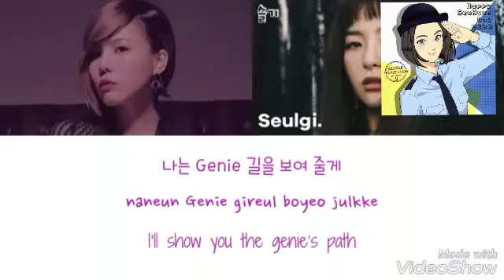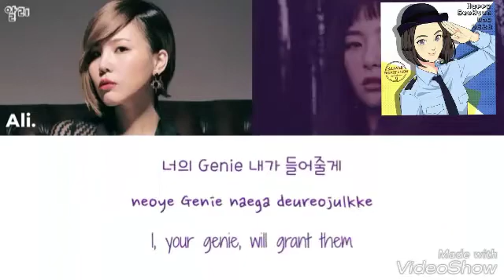Kpop Idol covering Taeyeon's High Note Genei live